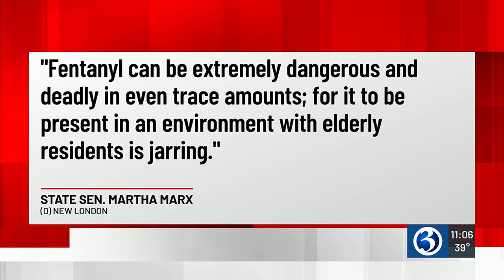Fentanyl found among belongings of Waterford nursing home patient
Fentanyl was found in November among the belongings of one of the patients at Greentree Nursing and Rehabilitation Center in Waterford.